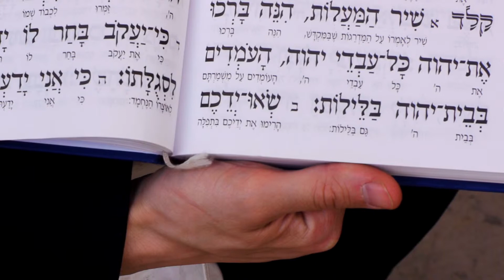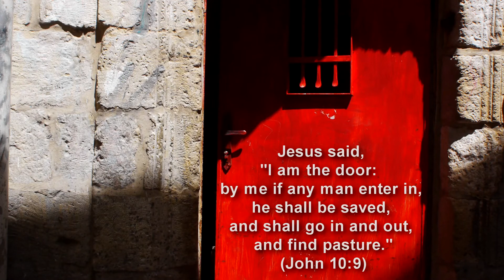3 days in israel